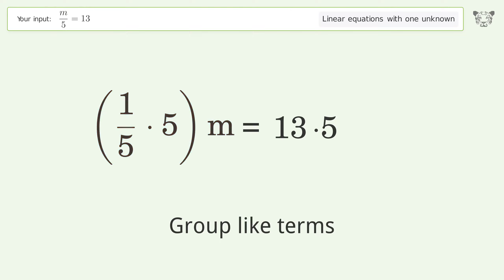Linear equation with one unknown: Solve m/5=13 step-by-step solution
Solving m/5=13 using the linear equation with one unknown solver

for a step-by-step and more tips and tricks for dealing with linear equations with one unknown.